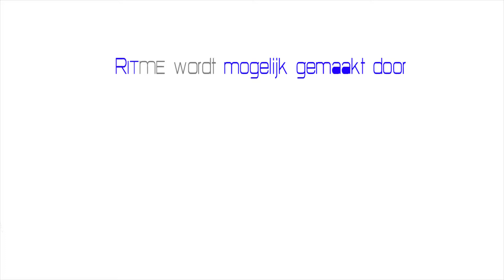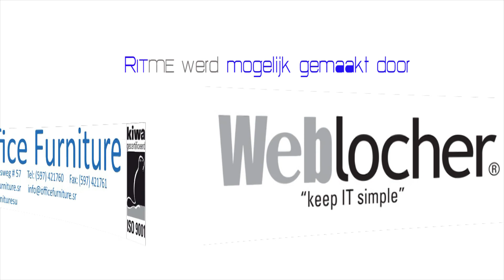Ritme's 23e Episode with Jethro Wirht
Cooking is his passion and you can taste that. But his self-awareness and work ethic, with an unprecedented discipline, makes Jethro the best at what he does. Listen to his story and let Jethro's life journey inspire you.